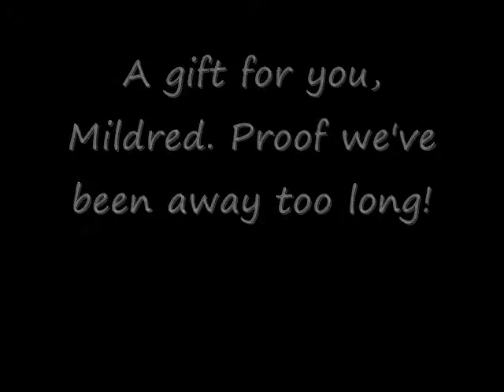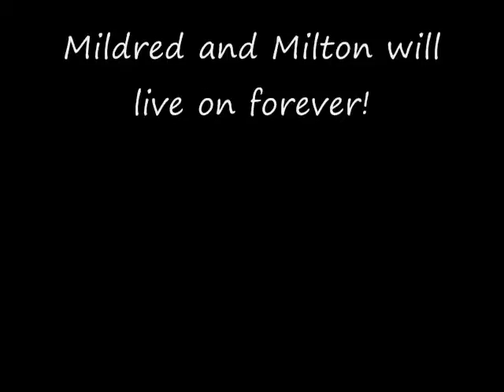Mildred and Milton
A compilation of my best friend and I rocking out in our cars over the years